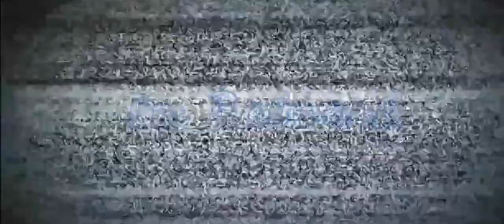Hari Badak Nasional! Langsung Pakai BUILDBALMOND Tersakit AWAL SEASON 28 | MOBILE LEGENDS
Akhirnya I'm Balmond kembali lagi menyapa kalian di awal season 28, kali ini I'm Balmond akan berbagi kembali build dan emblem balmond paling sakit season 28. Simak selengkapnya dan jangan di skip ya.